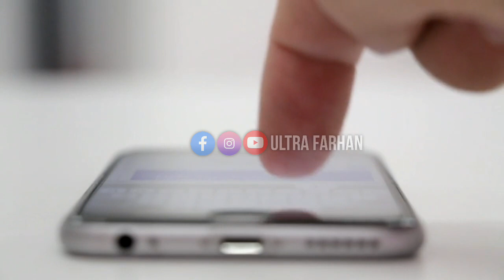Diriliş: Ertuğrul Ghazi season 3 and 4 Actors In Urdu |Real look and Real Age| Real Life Pictures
Diriliş: Ertuğrul Ghazi season 3 & 4 Actors In Urdu |Real look and Real Age, Real Life Pics of cast